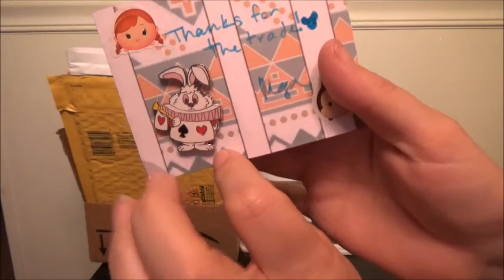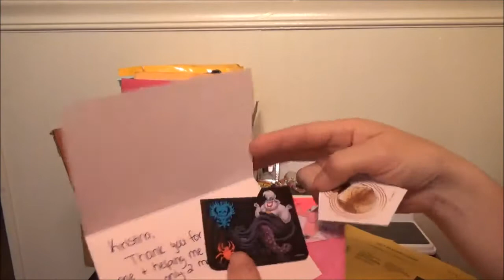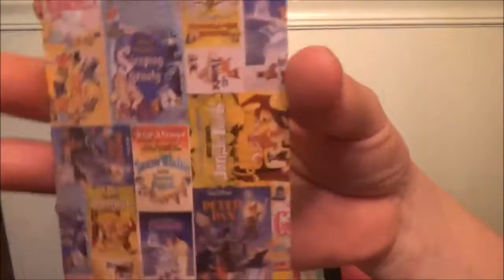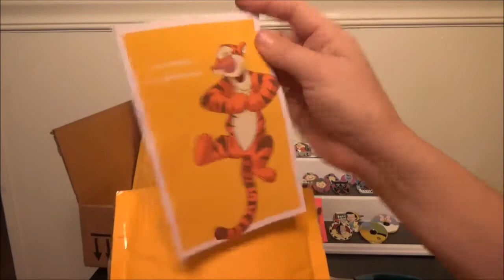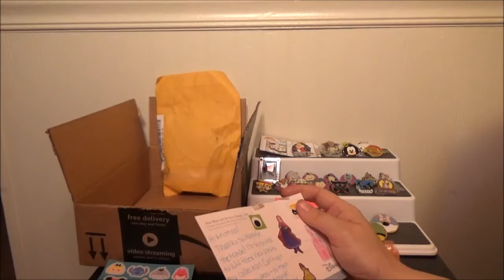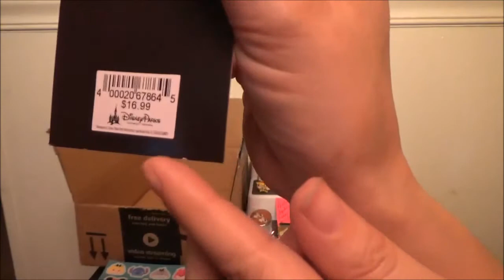Disney Pin Mail - Received from 1-23 through 2-25 - PART 2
Watch as I open MORE pin mail received over the past month. I know it's crazy that it took me so long to open it, but I was on vacation for a bit then under the weather. At some point I even stopped trading because I knew there was so much unopened.

Now hopefully we can get back to Pin Mail Sunday videos each week.